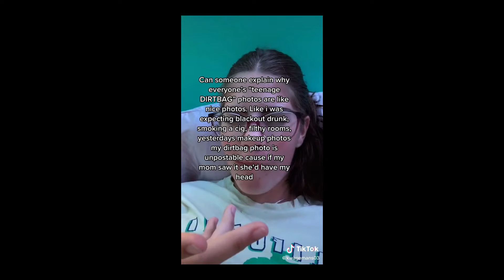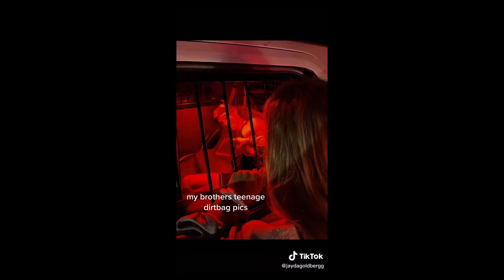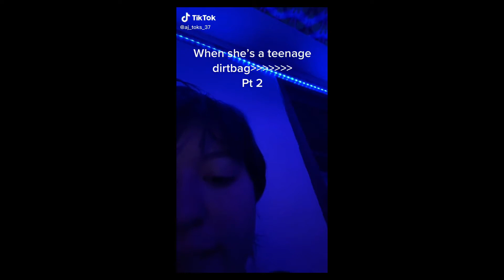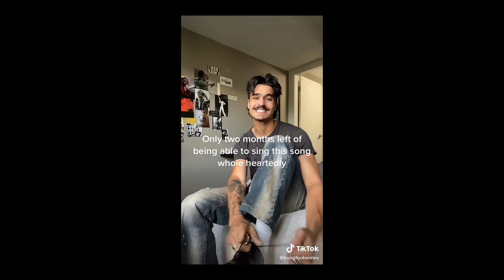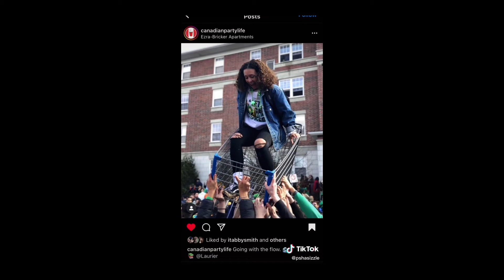My "teenage dirtbag" pictures - New Tik Tok Compilation